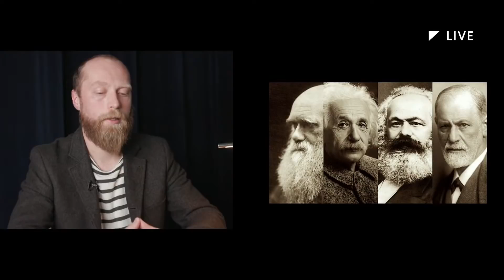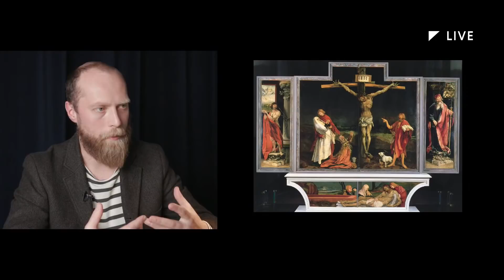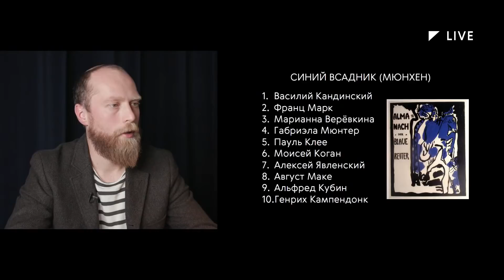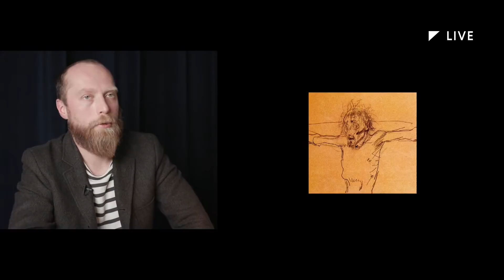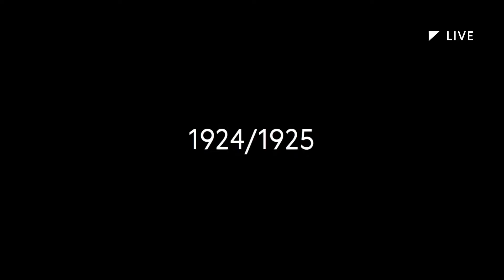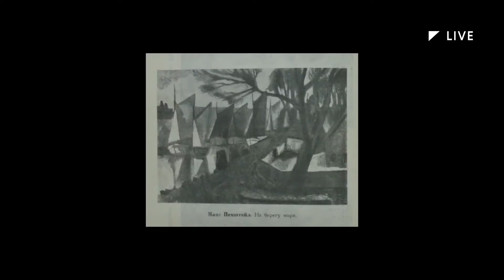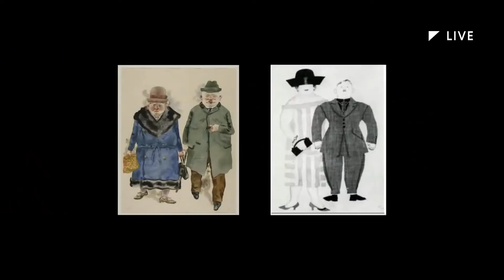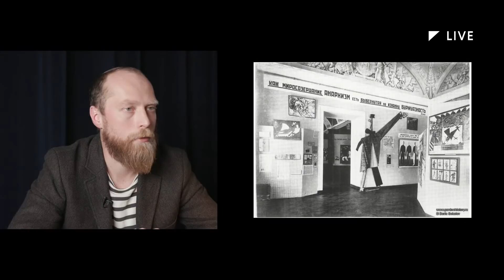Экспрессионизм. Первые декады советского искусства. Лекция. Сергей Фофанов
Интерес к экспрессионизму в начале 1920-х годов в послереволюционной России совпал с общественно-политическими требованиями по выработке нового революционного и пролетарского искусства, обозначающего переход к совершенно новой эпохе в истории отечественной и мировой культуры. Первой зарубежной экспозицией, показанной в СССР, стала “Всеобщая Германская художественная выставка” 1924 года, организованная по инициативе Межрабпома. Анализируя современное состояние немецкого политического искусства, критики сходились во мнении, что оно обладает яркими стилистическими особенностями, связанными с эстетикой экспрессионизма. Причем эта новая конкретно-политическая разновидность экспрессионизма, нашедшая выражение в работах молодых художников, в корне отличалась от довоенного экспрессионизма, пропитанного мистическим переживанием окружающего мира. Несмотря на неоднозначное восприятие выставки советской публикой, оторванной от естественного процесса эволюции европейского художественного мира, она всё же сыграла важную роль в дальнейшем развитии советского искусства.

Лектор: Сергей Фофанов, историк искусства, куратор, специалист по немецкому искусству XIX–XX веков, научный сотрудник отдела новейших течений Государственной Третьяковской галереи.

С 2007 по 2012 год — сотрудник отдела западноевропейского изобразительного искусства Государственного Эрмитажа; приглашенный куратор многих выставочных проектов Немецкого культурного центра им. Гёте в Санкт-Петербурге. Работал в Берлине как независимый исследователь и куратор. В 2014 году был ассистентом Каспера Кёнига на Европейской биеннале современного искусства «Манифеста 10» в Санкт-Петербурге. Предметом пристального изучения является художественная и выставочная политика России и Германии в первой половине XX века.

Запись первого прямого эфира в рамках образовательной программы «Международная вечерняя школа рабочей и учащейся молодежи «БАУХАУС / ВХУТЕМАС». Программа

Проект осуществлен при поддержке компании «Северсталь».
Совместно с Центром немецкой книги в Москве.
Представительством Франкфуртской книжной ярмарки в России.
Посольством Государства Израиль в Москве.

На значке видео: Борис Голополосов. Ленин — вождь пролетариата. 1929. Холст, масло. 73 × 277. Фрагмент. Государственная Третьяковская галерея